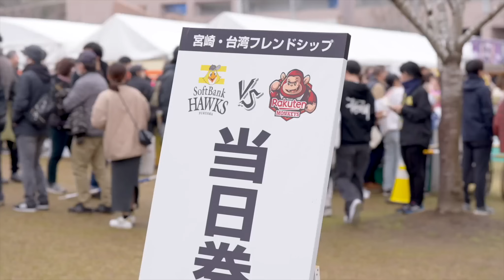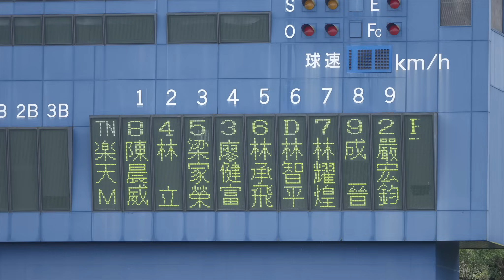【2024 Rakuten Monkeys】0229｜宮崎．台灣 FRIENDSHIP SERIES精華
首次飛到宮崎與軟銀鷹及歐力士猛牛進行交流賽
希望教練及選手們帶回滿滿的經驗
團隊繼續突破 備戰新賽季！

感謝日方各單位的鼎力相助：
MRT宮崎放送、福岡軟銀鷹、歐力士猛牛、宮崎市観光協会

感謝忠實的合作夥伴「台灣虎航」
更感謝永遠支持樂天桃猿的「十號隊友」